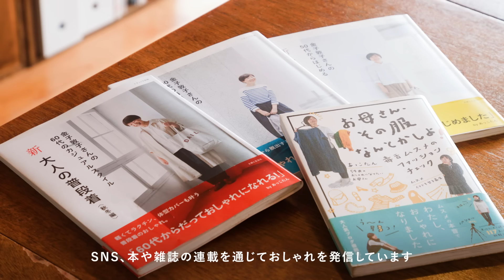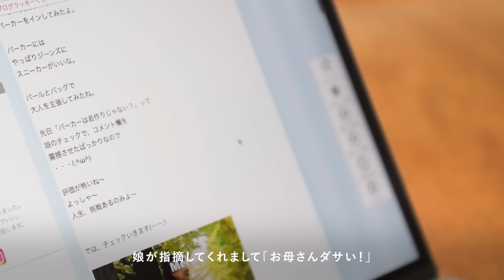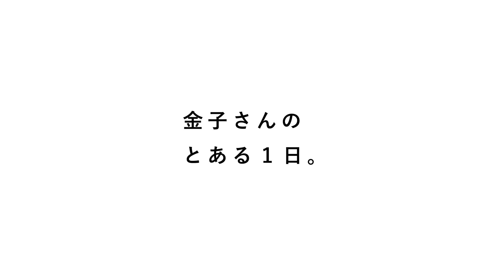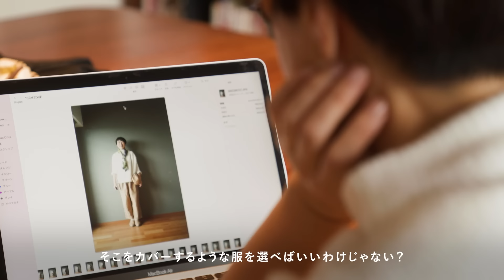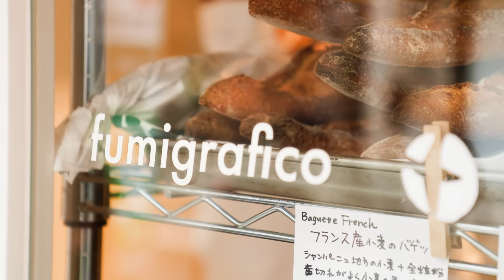60代も模索中。おしゃれ＝その時の自分だから【うんともすんとも日和】041 | 主婦・金子敦子さん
「今日の私、なんかいい！」と思えたら

私たちが大好きな「あの人」のいまの生き方に迫る、ドキュメンタリー番組『うんともすんとも日和』、第41弾をお届けします。

今回は、主婦の金子敦子（かねこ あつこ）さんにご登場いただきました！

“あっこたん” の愛称で親しまれ、日々のコーディネートをアップしたSNSやブログが人気の金子さんが書いた「普段着で生きる！」という言葉の意味とは-。

🗒「おしゃれは、学べる。」全3話
金子さんへのインタビュー記事はこちらから

📚「うんともすんとも日和」作品紹介ページも公開中！
是非こちらも動画と一緒にお楽しみくださいね。

🎥番組のバックナンバーはこちらからご覧いただけます

📔もくじ📔
0:00   今回の主人公は金子敦子さん
0:57   50代で迷ったおしゃれのこと
3:10   金子さんのとある1日
7:49   これからをより生き生き楽しむために
9:38  これから目指したい自分の姿
10:35 「普段着で生きる！」

📮ご感想もお待ちしております。

出演 : 金子敦子
撮影協力 :  fumigrafico、大渕青果店、金子家の皆さま
ディレクション・撮影・編集 : 森田雄司
企画：株式会社クラシコム